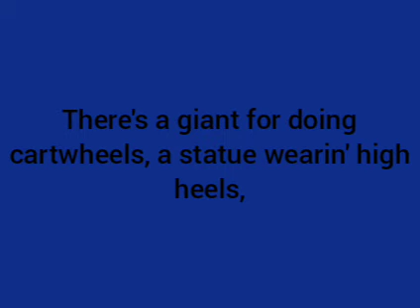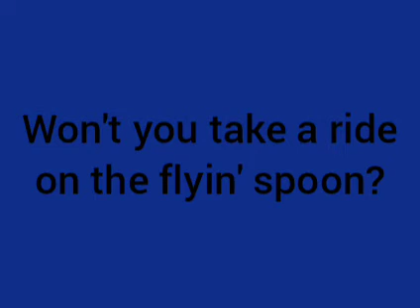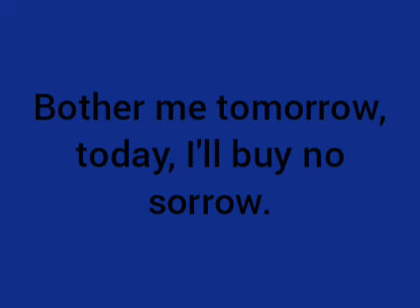Creedence Clearwater Revival: Lookin' Out My Back Door (Lyrics)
Lookin' Out My Back Door
Cosmo's Factory

Year: 1970
Since: 1967
End: 1972